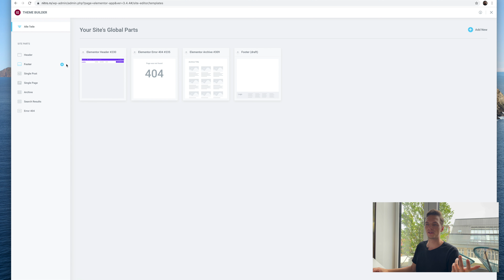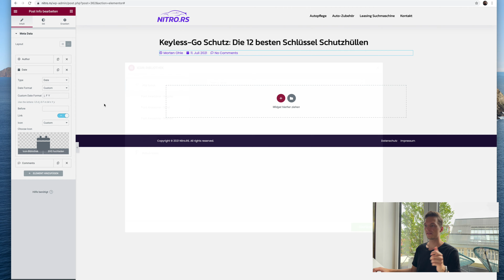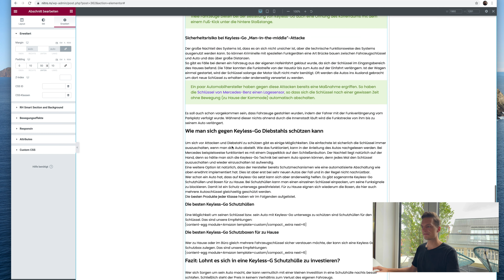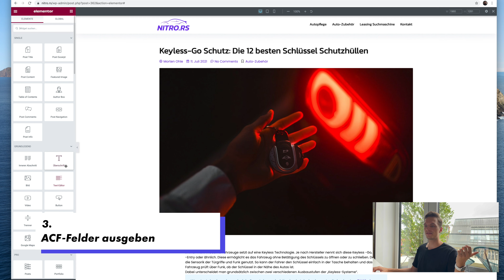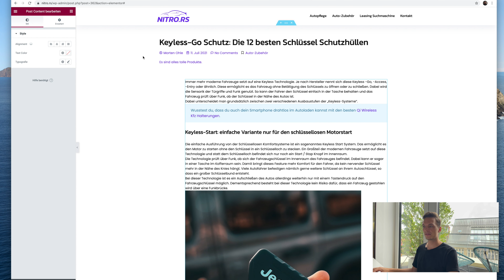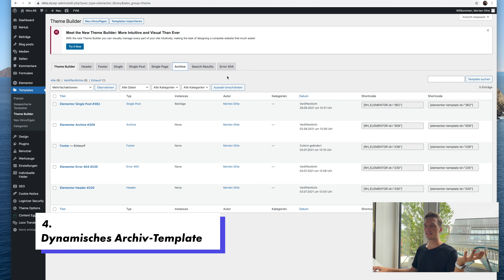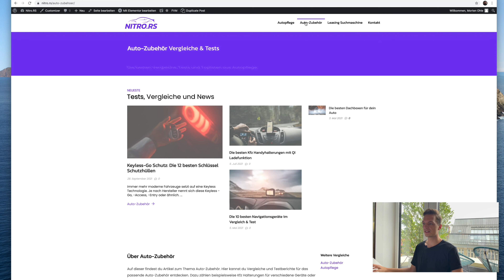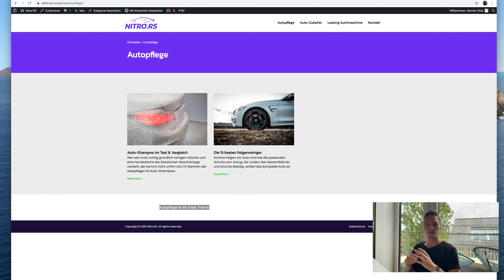Elementor: Templates für Posts / Archive mit ACF Feldern erstellen (Dynamisch)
In diesem Video zeige ich wie man mit dem Elementor Theme Builder dynamische Templates für Posts oder Archive erstellen kann und dabei auf eigene Felder von z.B. ACF zurückgreifen kann.